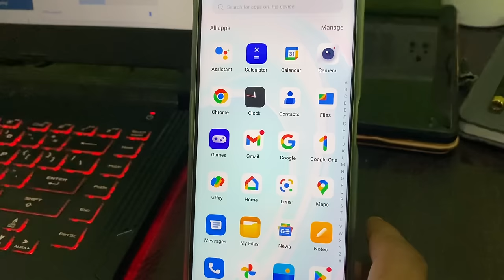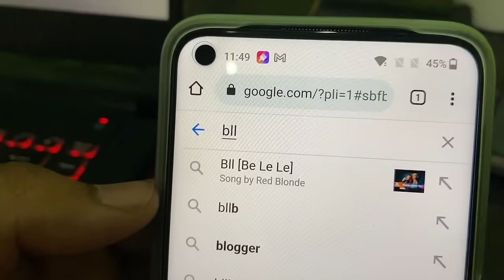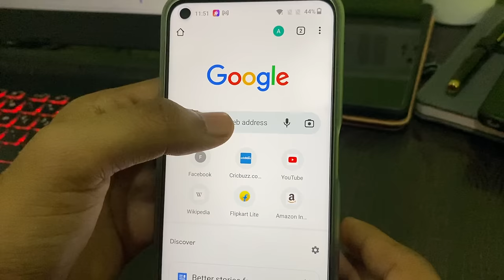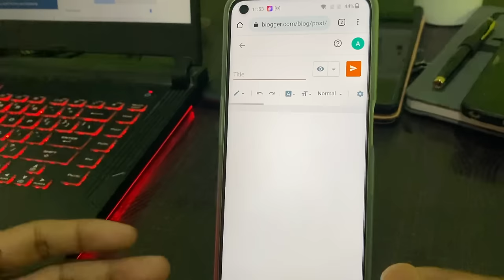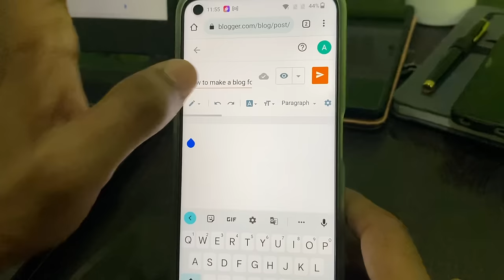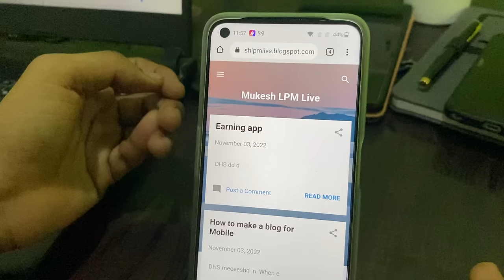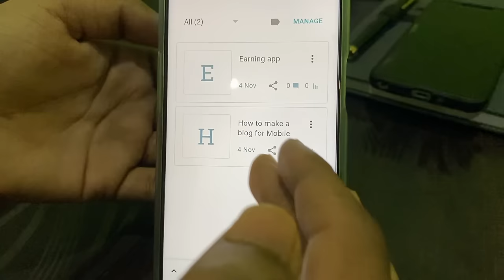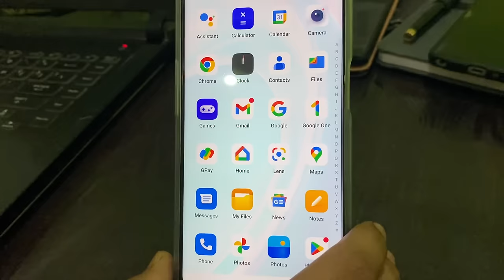फ्री में Mobile से वेबसाइट कैसे बनाये और पैसे कमाए || Blogger Mobile se Website Kaise Banaye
फ्री में Mobile से वेबसाइट कैसे बनाये और पैसे कमाए || Blogger Mobile se Website Kaise Banaye  || Apne Naam ki website, site ko kaise banaye